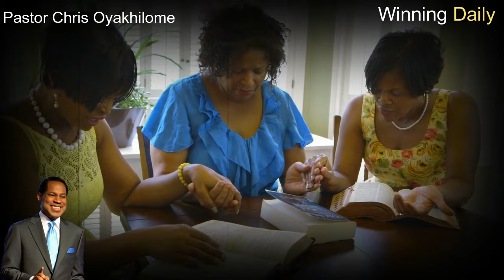THE POWER OF LIGHT | PASTOR CHRIS OYAKHILOME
Pastor Chris Oyakhilome : THE POWER OF LIGHT

►Video original and produced exclusively by Winning Daily